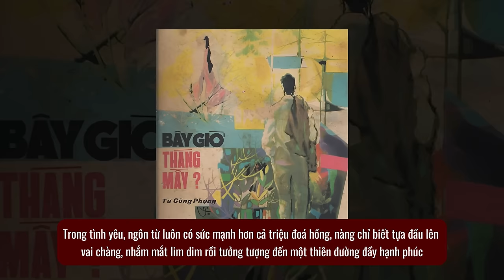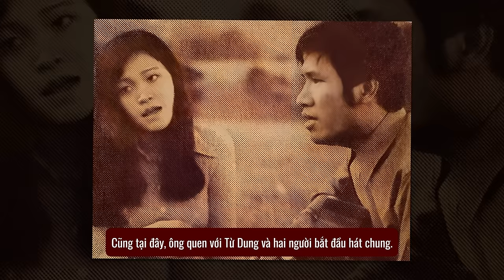TỪ CÔNG PHỤNG – Cuộc đời sự nghiệp và 2 người vợ, căn bệnh quái ác tuổi U90 ở Mỹ | Lịch Sử Hải Ngoại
Tiểu sử cuộc đời sự nghiệp của nhạc sĩ Từ Công Phụng, một trong những cây đại thụ của nền âm nhạc hải ngoại với những tình khúc bất hủ. Cuộc sống U90 tại Mỹ và hành trình 20 năm chiến đấu với căn bệnh quái ác. Nhạc sĩ Từ Công Phụng là một người luôn cống hiến hết mình cho dòng nhạc tình ca. Cuộc đời của ông gắn liền với 2 người vợ, người vợ đầu là nữ ca sĩ Từ Dung. Ông vượt biên sang Mỹ vào năm 1980, và đã nhiều lần bay trở về Việt Nam để thực hiện những sự kiện âm nhạc của mình. Ông cùng người vợ thứ 2 là bà Kim Ái, sống trông một căn nhà nhỏ, trong khu vực có nhiều người Việt sinh sống tại Mỹ.